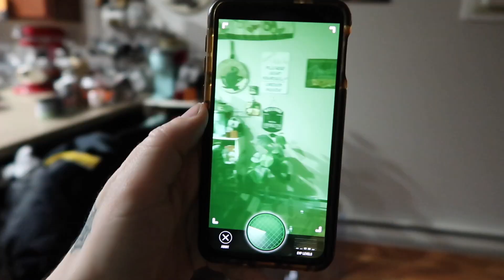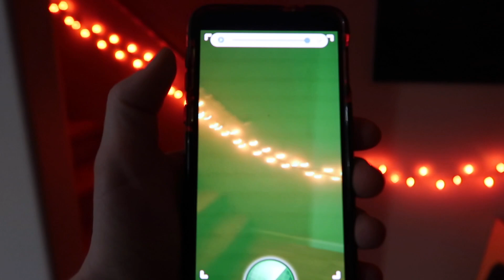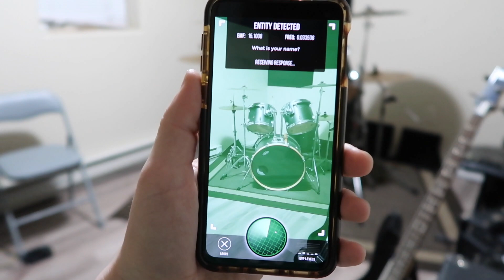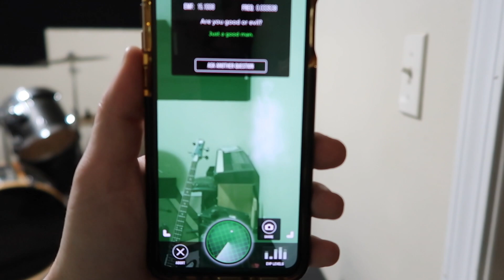There's a Ghost in Our Basement!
Send fan mail to:
LeahMouse